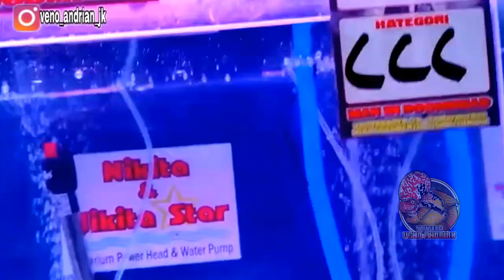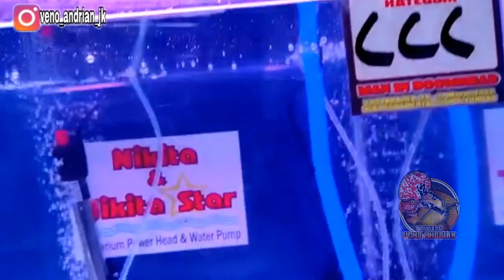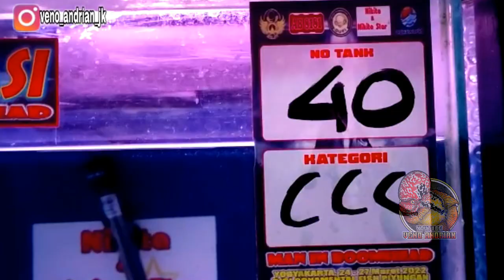CENCU C 10 NOMINASI TERBAIK DI KONTES BIBI ORNAMENTAL FISH PIYUNGAN YOGYAKARTA 2022